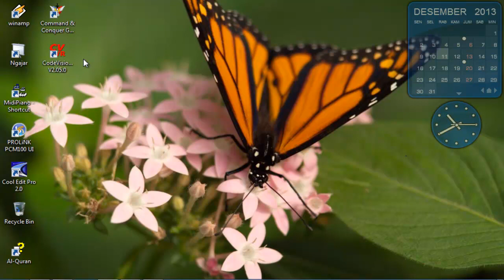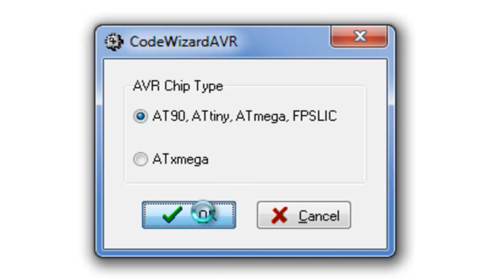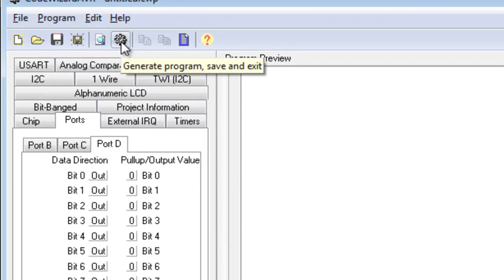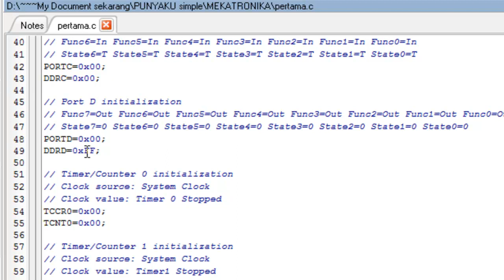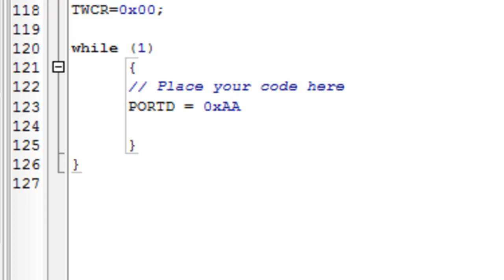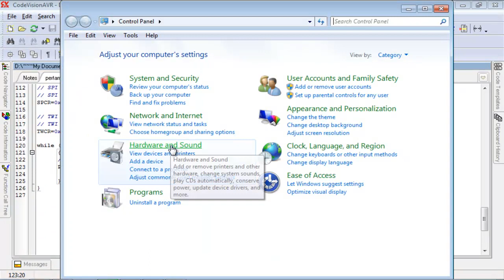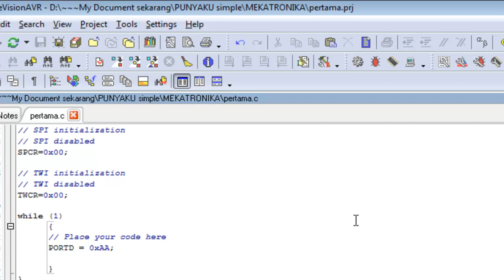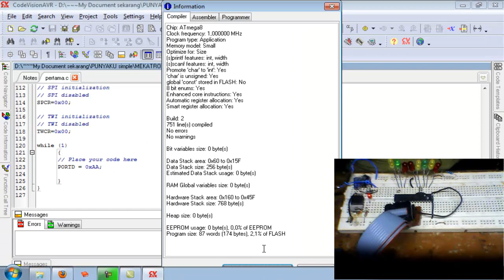Mikrocontroller 06 Program pertama Universitas Jember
Contoh pemrograman pertama, menggunakan CVAVR (bahasa C)